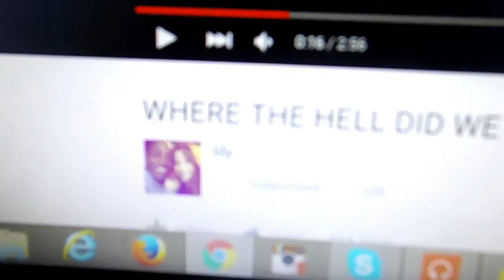BRAND NEW CAMERA NIKON COOLPIX L340 VLOG 31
▶Jeff Kaale (X I X X) - Skate